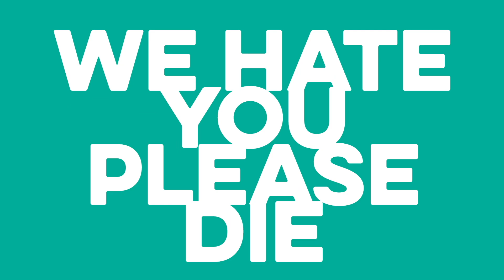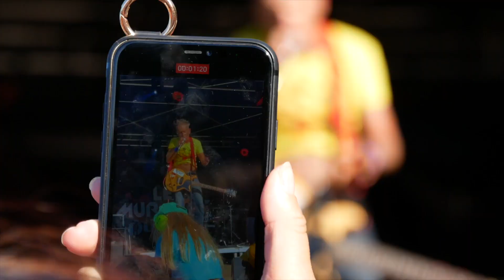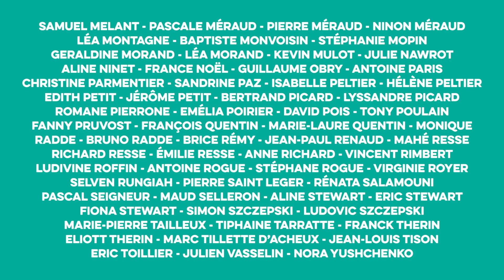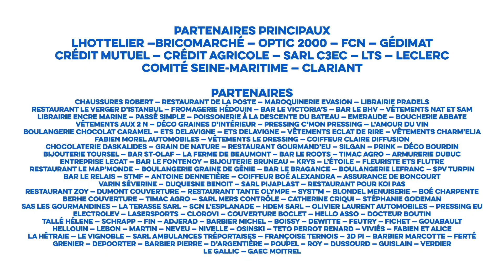Aftermovie - Festival Murmure du Son - édition 2022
Aftermovie / Festival Le Murmure du Son - Les 14, 15 et 16 juillet 2022 à Eu (76)

/!\ Attention, certaines scènes d’animation peuvent provoquer des crises d’épilepsies.